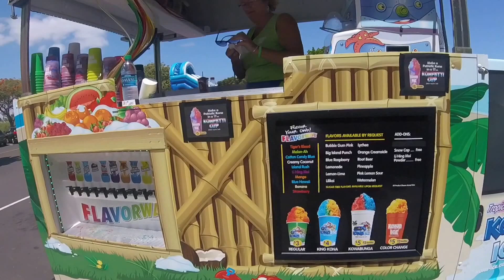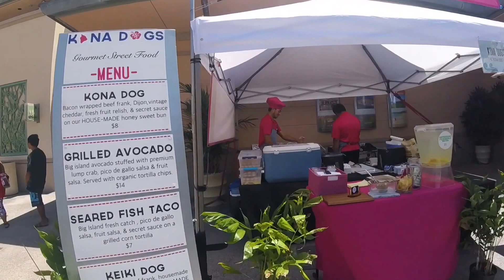Hawaii Summer Festival at Mauna Lani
A quick walk around the summer festival at The Mauna Lani shopping center. I was in the area with my family and we decided to see what was going on.